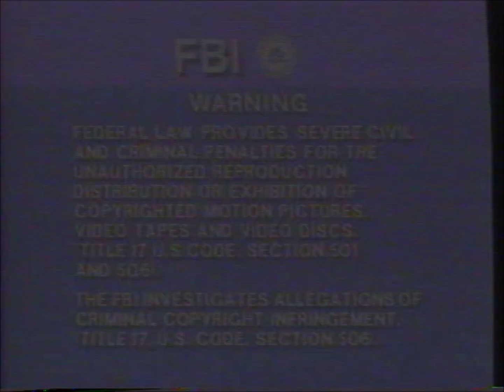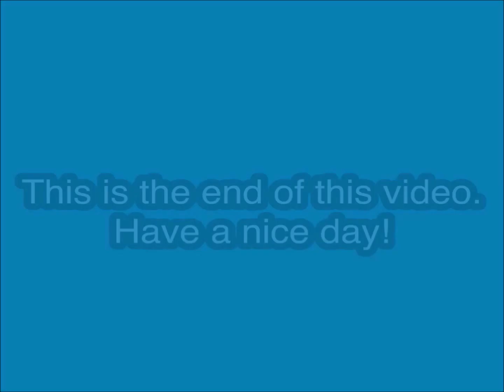Opening to First Knight VHS (2002)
Tape distributor: Columbia TriStar Home Entertainment
Original release date: December 12, 1995
Catalog number: 71173
Tape printed in the 7th Week of 2002 (Between February 10, 2002 and February 16, 2002)

Contents:

1. Columbia TriStar Home Video logo
2. FBI Warning screen
3. Columbia Pictures logo